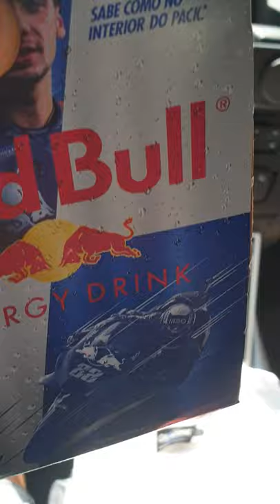Miguel oliveira Fan club . Merci merci 😉